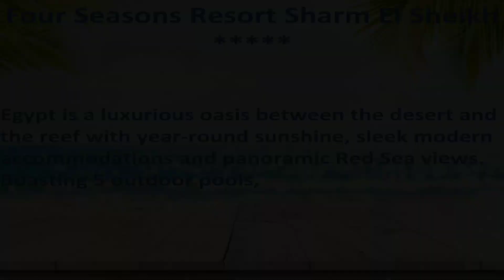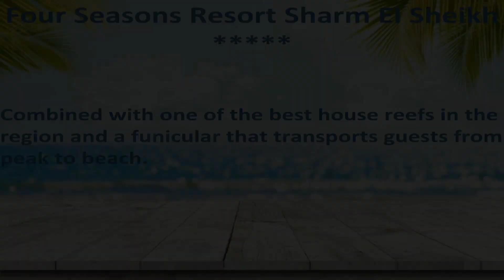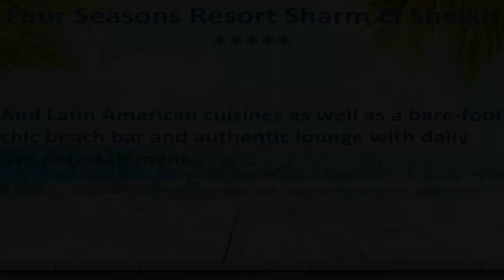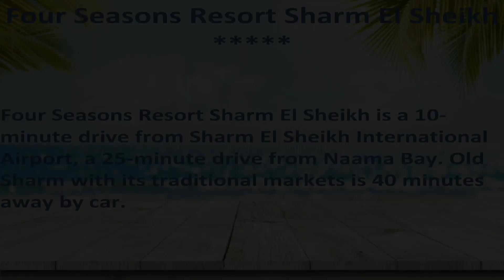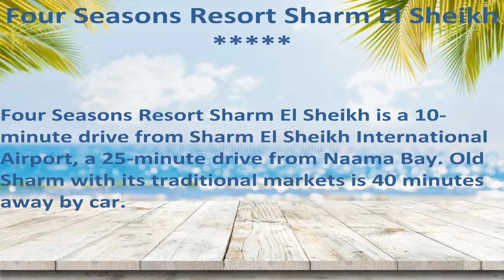Four Seasons Resort Sharm El Sheikh